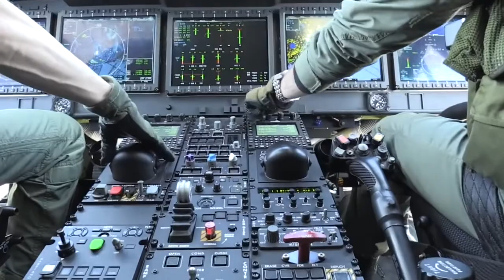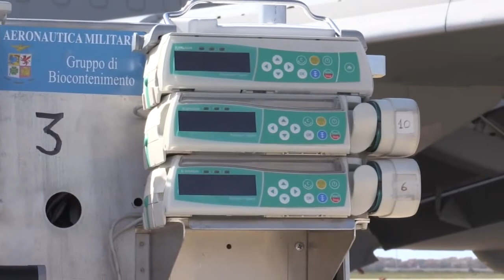[HD] Aeronautica Militare : Coronavirus - Ambulanze Volanti - Flying Ambulances 18/3/20